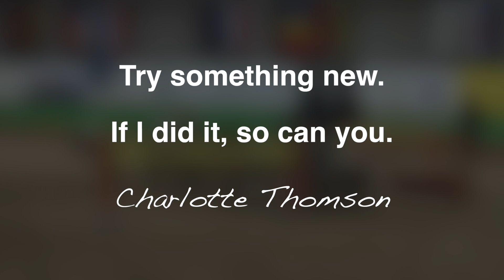Carriage Driving with Cerebral Palsy - Charlotte's Story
Charlotte Thomson (24) is determined not to let a disability hold her back.

With Fixers she created a film encouraging others to discover the life-changing benefits of sport.